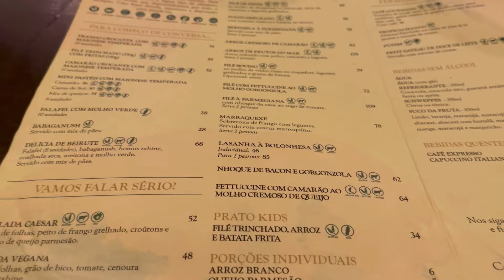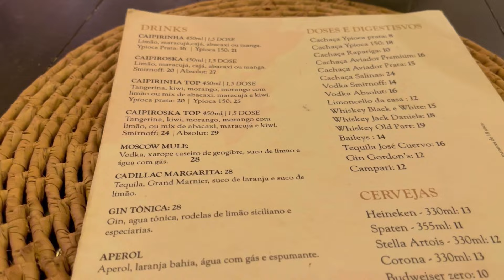VLOG PRAIA DE PARACURU CEARÁ | VOCÊ PRECISA CONHECER!😱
Olá meus amores, tudo bem com vocês? No vídeo de hoje vou compartilhar com vocês um vlog na praia. Final de semana eu e o maridão fomos para praia de paracuru que fica aqui no Ceará. O marido tinha um jogo marcado com os amigos, daí resolvemos irmos juntos. Foi um final fede semana maravilho e hoje vou compartilhar com vocês esses momentos. Espero que gostem! Qualquer dúvida deixe nos comentários. Abraços amores!

✅ A PRAIA DE PARACURU FICA MAIS OU MENOS À 1h e 30 de FORTALEZA

✅FICAMOS HOSPEDADOS NA POUSADA DE OLHO NO MAR. Uma pousada bem agradável fica de frente para o mar.

✅CONTATO DA POUSADA DE OLHO 👀 NO MAR